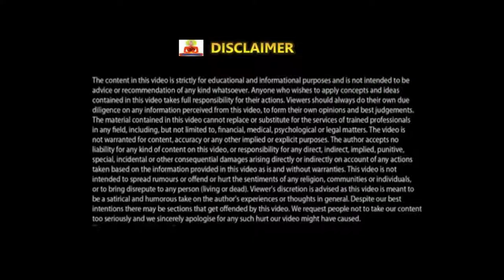दुख क्या होता है। What Is Pain?? By Sandeep Maheshwari | Motivational Video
I am not owner of any content which i used in my video all resource like picture or video from Creative Common Licence or any other helpful site which help us to explain our video nicely or deeply so i credit to my all work to real owner. if i used any other's content then i will definitely credit to him thanks i hope all owner understand to me if i used some content in my videos thanks again to all owners.

अगर आपको हमारे चैनल पर दिखाई गयी विडियो पसंद आती है तो हमारे विडियो को लाइक और शेयर करे,हमारे विडियो के बारे में कमेंट कीजिये की आपको यह कैसा लगता है और साथ ही साथ हमारे चैनल को सब्सक्राइब करे । धन्यवाद ॥
Thanks  Sandeep Maheshwari
Thanks  Anmol Hindi Gyan

Créative Commüné